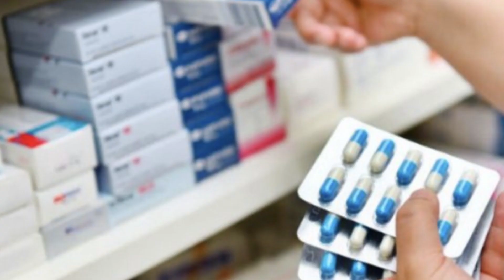Al alza enfermedades respiratorias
Ya comenzaron a registrarse los primeros casos de enfermedades respiratorias en el Hospital General de Fresnillo, así lo dio a conocer Jesús Magallanes Mijares, director de dicha institución, el cual señala que existe desabasto de medicamento.

Las personas más vulnerables son los menores de 5 años y personas de la tercera edad, por tal motivo Magallanes recomienda tomar medidas preventivas, tales como aplicar la vacuna contra la influenza y evitar cambios bruscos de temperatura.

El director reconoció que existe desabasto de material de curación, pero que se trabaja en ello para contar con ello al 100%.